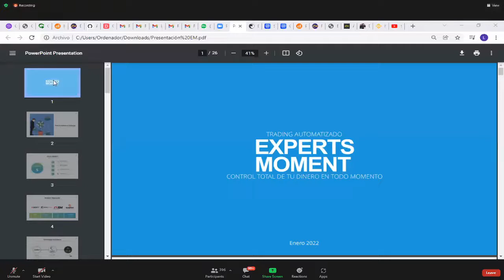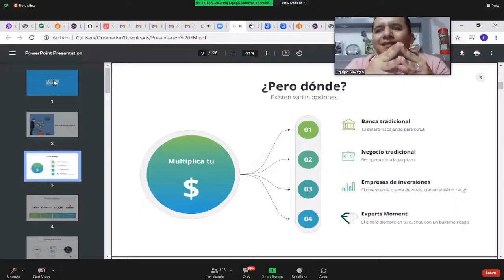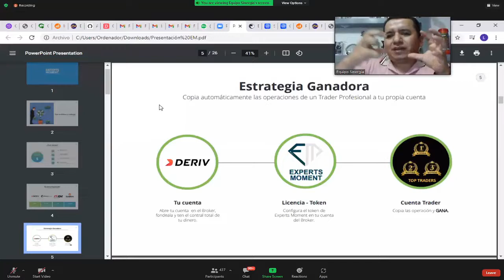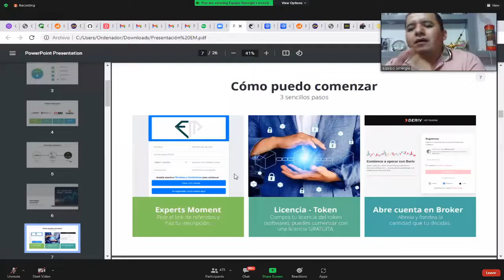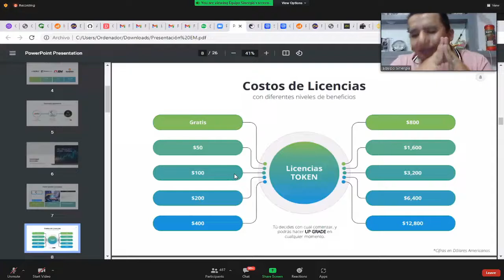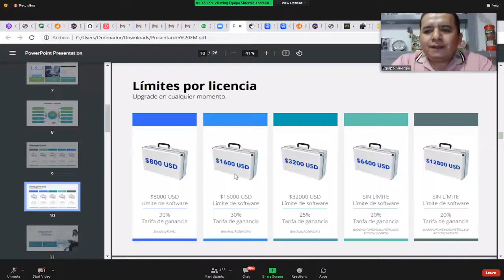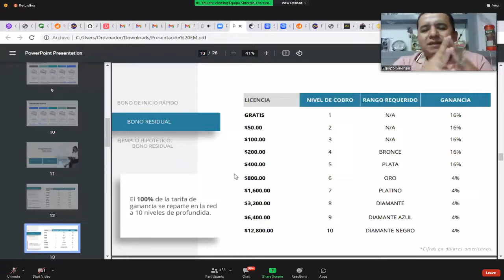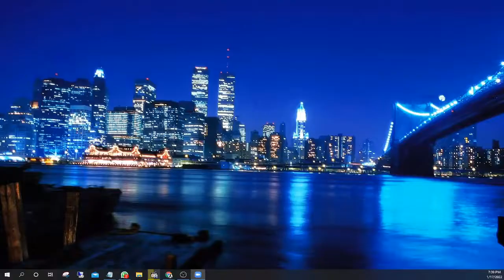Presentacion Experts Moment (Ene 17-22)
✅ Experts Moment Ofrece un Software 100% automatizado Este software hace Trading en Forex y Opciones Binarias.

✅ Esta es tu gran oportunidad de ganar por medio de un Software de Experts Moment que te permitirá generar ingresos todos los días de lunes a viernes de manera automática por medio de Copy Trading con los Brókers más reconocidos

Este video es únicamente para fines educativos y de entretenimiento. No hay garantía de que gane dinero usando las técnicas e ideas mencionadas en este video. Este no es un consejo financiero. Su nivel de éxito en la consecución de los resultados afirmados en este video requerirá trabajo duro, experiencia y conocimiento. Hemos tomado medidas razonables para garantizar que la información de este video sea precisa, pero no podemos afirmar que los sitios web mencionados en este video estén libres de errores. Usted acepta expresamente no confiar en la información contenida en este video.